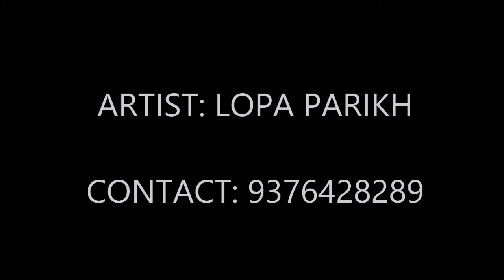Paintings by Lopa Parikh